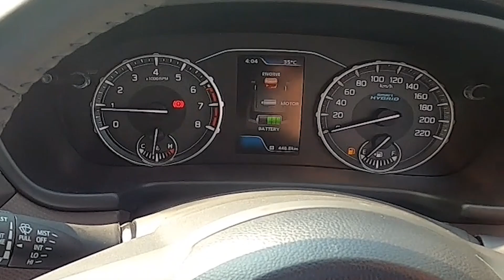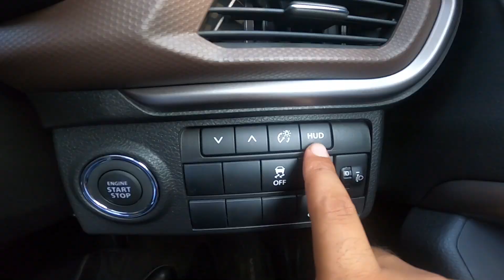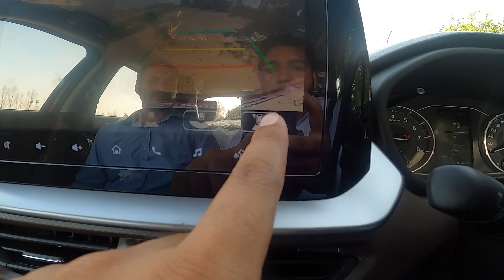New BREZZA 2022 Top Model Review | Features, Driving & CNG update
In this video, I reviewed Maruti Suzuki's All new BREZZA 2022 Top Model i.e. ZXi+ variant.

Timestamps
00:00 CNG Launch Date
00:38 Exterior Design & Features
02:59 Space in Boot & Rear Seats
04:38 Interior Design & Features
08:14 Heads Up Display (HUD)
09:54 360 Parking Camera
10:27 Driving Test & Practical Review